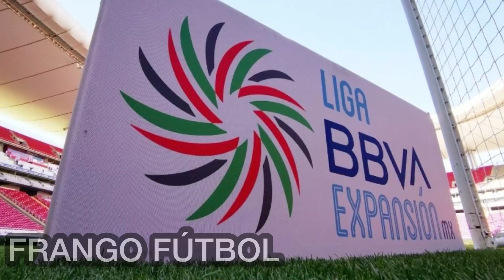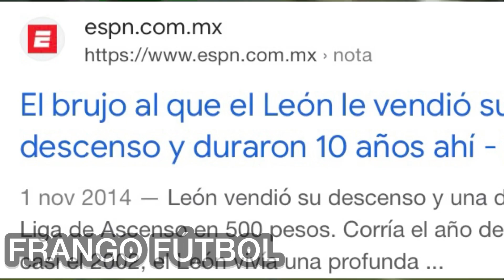Equipos que MÁS tiempo TARDARON en volver a PRIMERA DIVISIÓN | FRANGO FÚTBOL